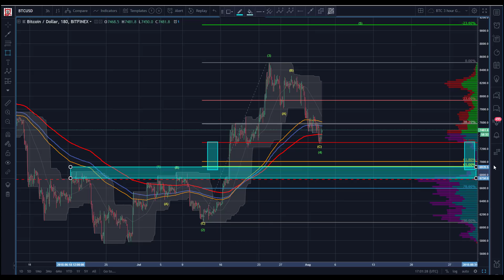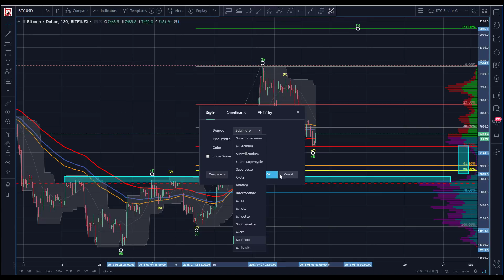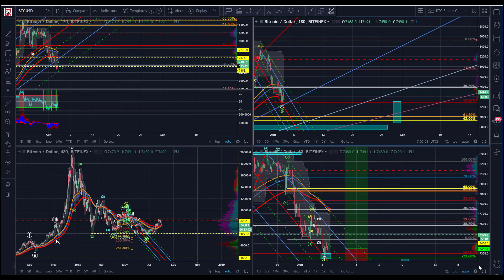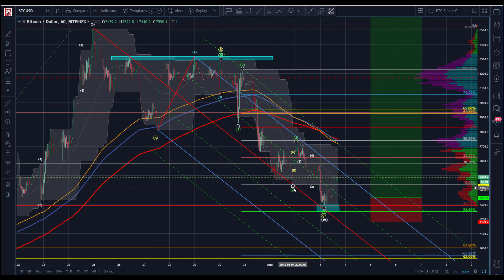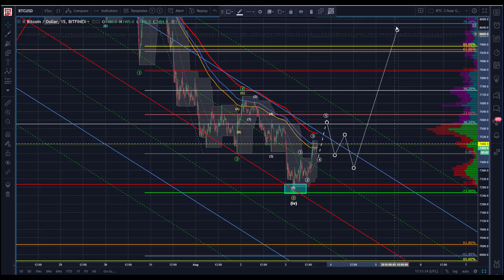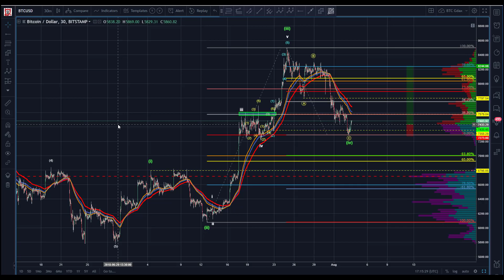Bitcoin Technical Analysis (BTC/USD) : Baking a Bitcoin Cake... [08/03/2018]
1st Place: 2 months Free to TDU
2nd Place: 1 month Free to TDU
3rd Place: 2 weeks Free to TDU

All you have to do to enter is sign up through the gleam app below.

You’ll get entries for following, liking, sharing, joining our public discord, and much more.

Once the contest is over it will randomly select the winners. So the more entries you rack up the better your odds of winning are.

Again, thanks for all the support and good luck!

🚨📈💰 Would you like to learn to analyze cryptocurrencies or any other asset class using technical analysis like this? You can get these videos before everyone else, my personal Elliot wave technical analysis learning content, and be part of a revolutionary trading community. :point_right